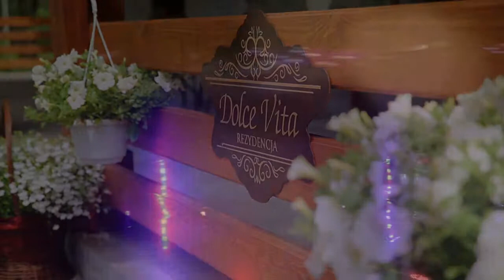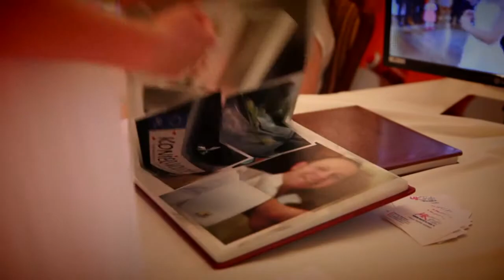Targi ślubne Rezydencja Dolce Vita Ustroń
Czerwiec 2014r.